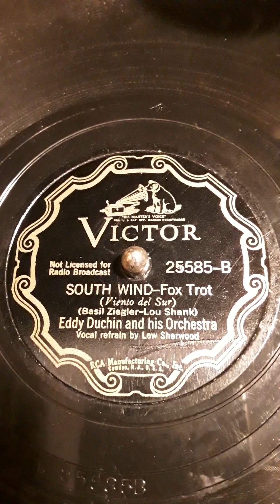The Merry-Go-Round Broke Down - Fox Trot (Cliff Friend-Dave Franklin) Eddy Duchin and his Orchestra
Vocal refrain by Lew Sherwood. Victor label record # 25585-A  Date 1937